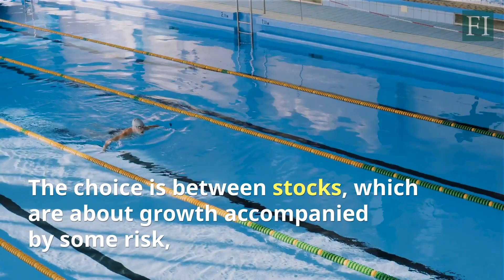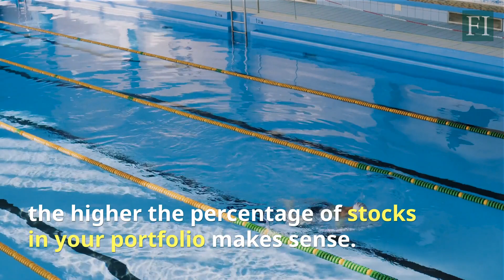Ken Fisher's Retirement Tips Part 3 | Assess Your Real Time Horizon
Learn how to retire comfortably with part 3 of the 99 essential retirement planning tips from investment guru Ken Fisher. This week's tips include asset allocation and the importance of family support in your retirement. Check back weekly for tips that can help you through your retirement.